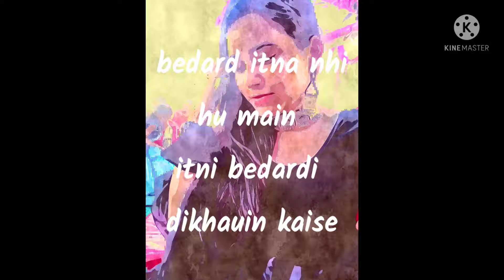Shayari - Teri kajli ankhein # bayan # batein arju # jazbat